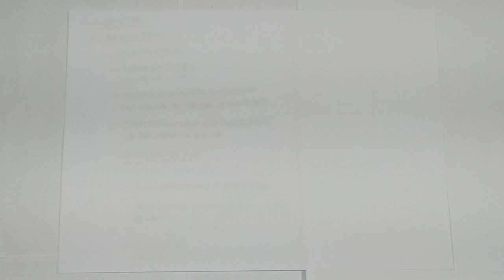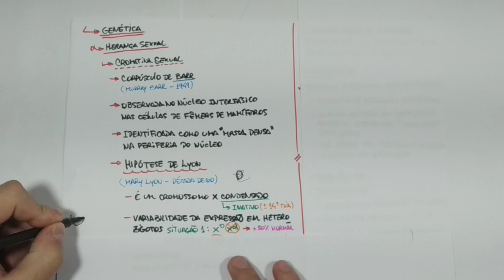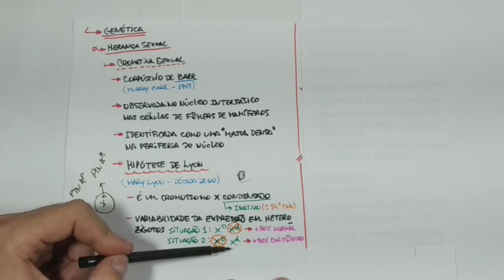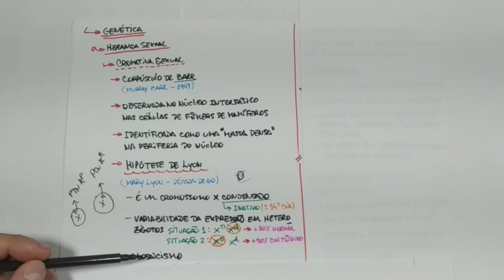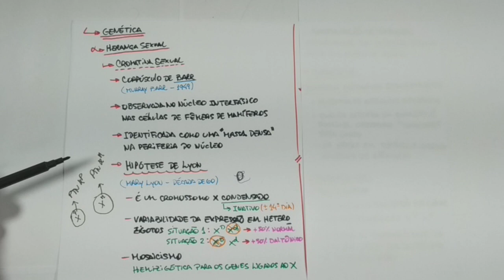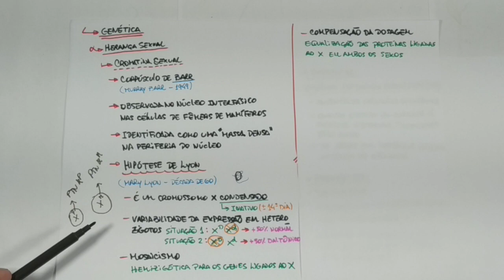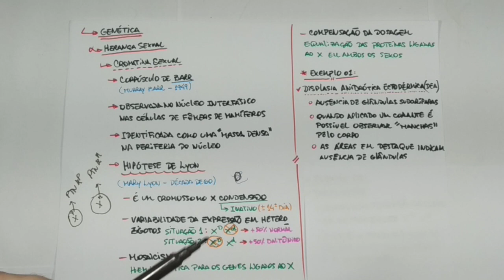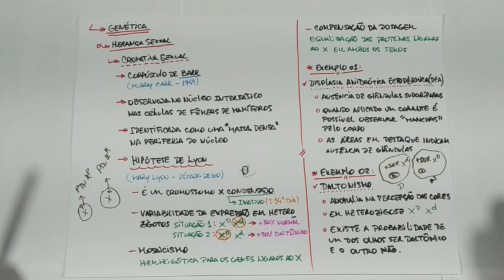Genética - Herança Sexual - Cromatina Sexual